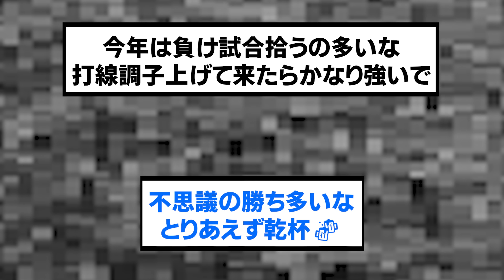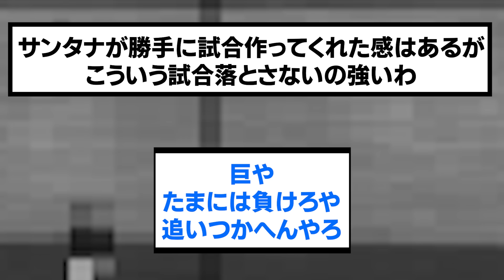僅差で勝って大差で負ける強いチームwwwwwwwwww【糸原健斗猛打賞/阪神タイガース/プロ野球/なんJ2ch5chスレまとめ/セリーグ/大山悠輔/才木浩人/近本光司/岩崎優/2024年4月28日】